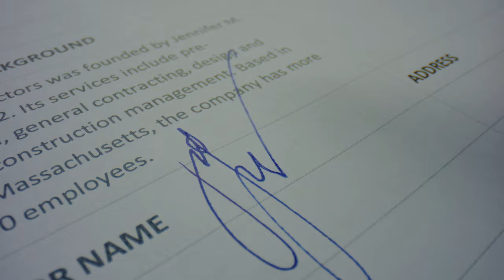Document Contract Fountain Pen Signature Stock Video Footage